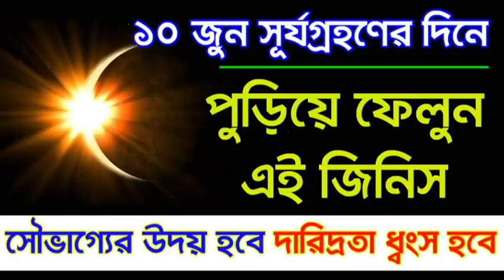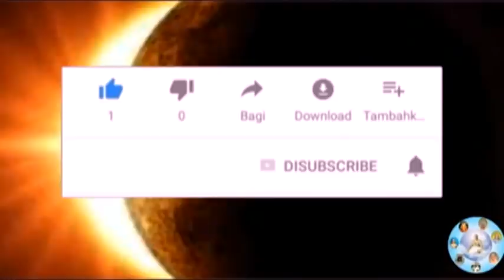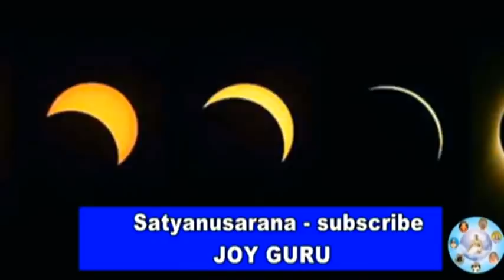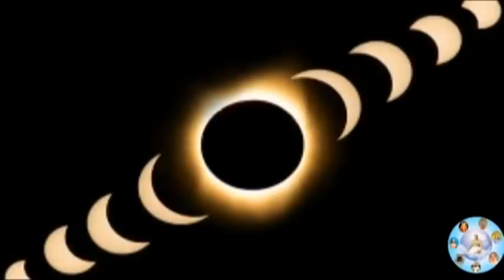10 সূর্যগ্রহণের দিন পুড়িয়ে ফেলুন এই জিনিস সৌভাগ্যের উদয় হবে দারিদ্রতা ধ্বংস হবে।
10th June Surjo Grohon time | Solar Eclipse 2021 | 10th June Solar Eclipse effect । ভারতে কখন হবে।

১০ জুন সূর্যগ্রহনের আগেই সতর্ক থাকুন এই সমস্ত বিষয়ে -নইলে নিজের বিপদ নিজেই ডেকে আনবেন। Solar Eclipse 10 June 2021

10 সূর্যগ্রহণের দিন সাথে রাখুন এই গাছের শিকড় পরিবার থাকবে রোগ মুক্ত আর্থিক উন্নতি হবে অবধারিত।

10 June solar eclipse,
Solar eclipse 2021,
Surya grahan 10 June,
10 June solar eclipse time,
10 June ,
Solar eclipse,
Surjo grohon 2021 10 June,